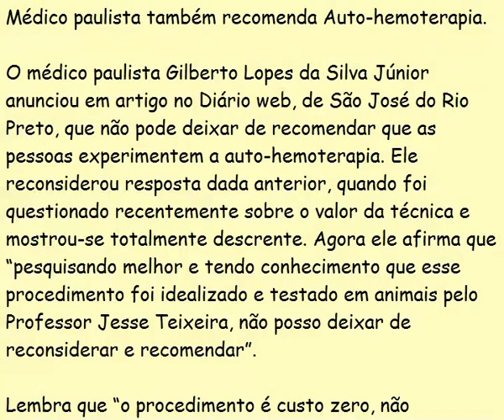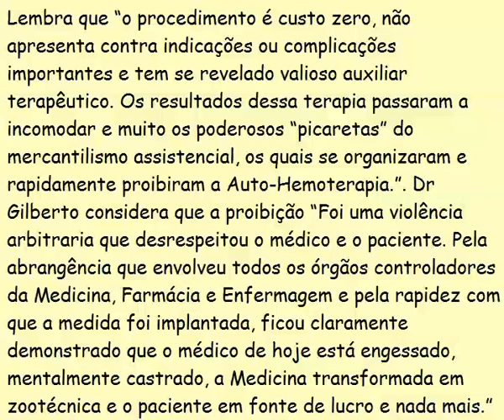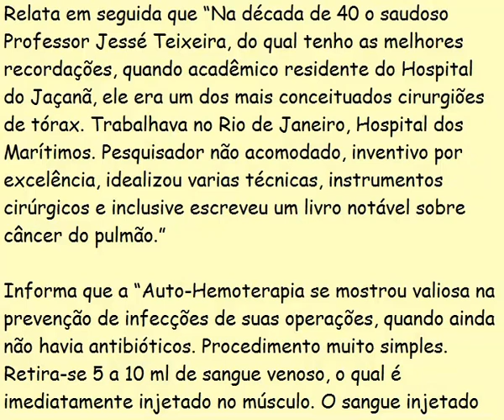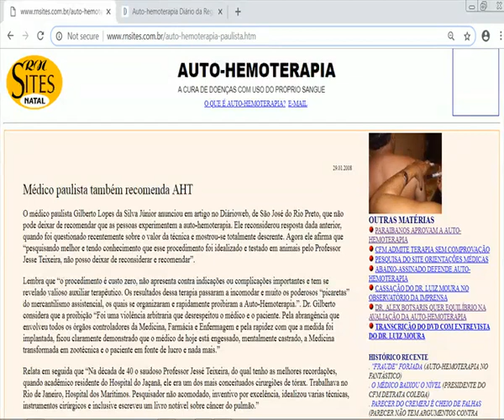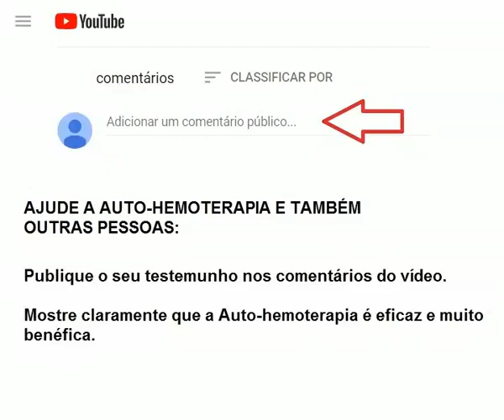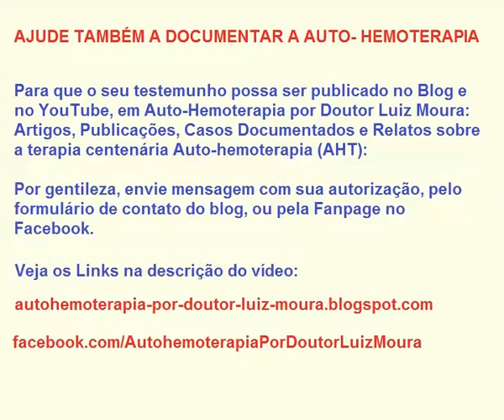MÉDICO PAULISTA TAMBÉM RECOMENDA AUTO-HEMOTERAPIA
O médico paulista Gilberto Lopes da Silva Júnior anunciou em artigo que não pode deixar de recomendar que as pessoas experimentem a auto-hemoterapia.

Os resultados dessa terapia passaram a incomodar e muito os poderosos “picaretas” do mercantilismo assistencial, os quais se organizaram e rapidamente proibiram a Auto-Hemoterapia.

Lembrando que esta "proibição" foi formalizada somente aos profissionais de saúde. Qualquer pessoa é livre para fazer auto-hemoterapia.

Veja no blog Auto-hemoterapia por Doutor Luiz Moura, o artigo: (i)Legalidade.

FONTE DO VÍDEO:
Artigo de Walter Medeiros
Site: Auto-hemoterapia - Meu sangue me cura.

AUTORIZAÇÃO:
Reprodução de conteúdo expressamente autorizada por Walter Medeiros.

Este canal tem por objetivo divulgar a terapia centenária Auto-hemoterapia:
- É uma técnica que combate e cura doenças com a retirada de sangue da veia e aplicação imediata no músculo. Esta terapia vem salvando vidas há mais de cem anos.

* Este canal:
Auto-Hemoterapia por Doutor Luiz Moura: